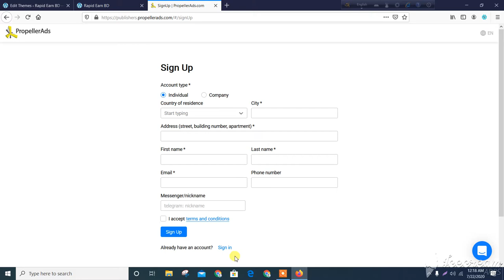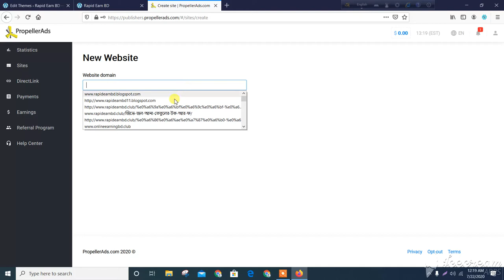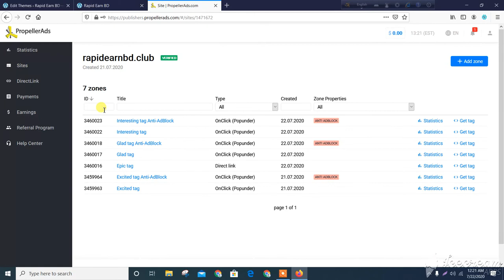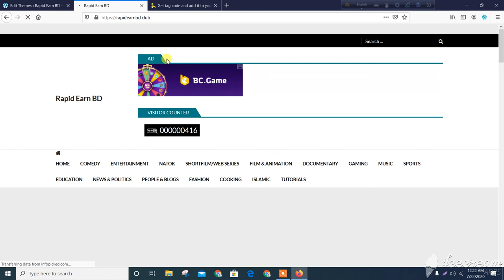Propeller ads tutorial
"Magic is believing in yourself.If you can make that happen,you can make anything happen" - Join us to fulfill your dream career as a professional Freelancer.